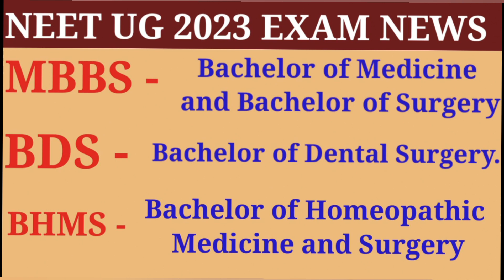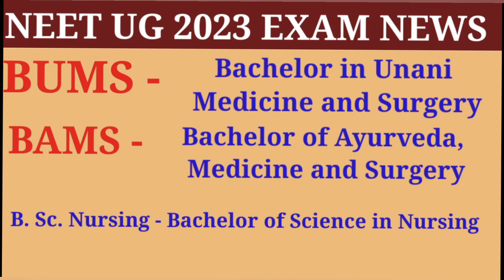NEET UG 2023 EXAM NEWS / ADMISION IN COURSES / FULL INFORMATION